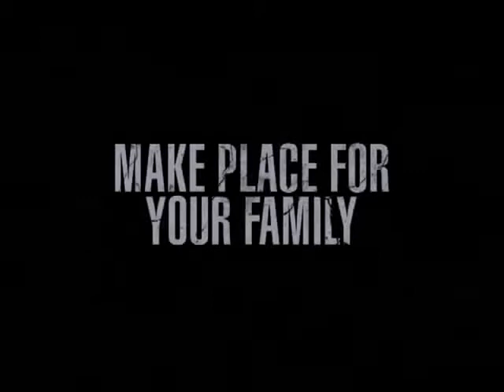Aarakshan - Trailer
Aarakshan - Theatrical Trailer